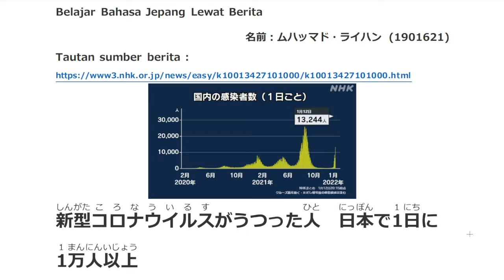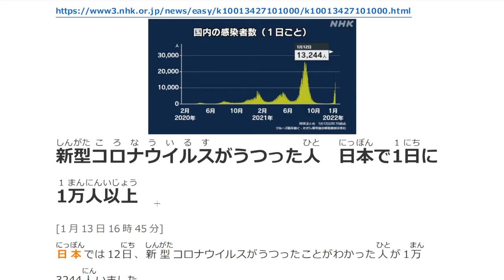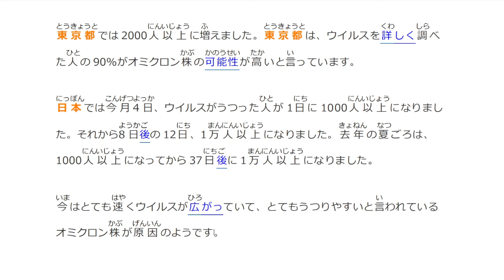Belajar Bahasa Jepang Lewat Berita (20220113-2) 10 Ribu Orang perhari Positif Korona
Penyampai berita : 1901621 Muhammad Raihan

Target pembelajaran ;
1. menambah kosakata dan pola kalimat bahasa Jepang untuk diaplikasikan dalam percakapan bahasa Jepang,
2. mengetahui berita Jepang terkini,
3. lulus JLPT N5, JLPT N4, JLPT N3, JFT BASIC, NAT TEST.

Kali ini, saya selaku dosen pendidikan bahasa Jepang Universitas Pendidikan Indonesia, mengajak mahasiswa yang saya ampu yaitu Chujokyu Kaiwa 2, untuk melanjutkan segmen ini sebagai bentuk pengabdian kami kepada masyarakat Indonesia.
中上級会話2におけるProject Based Learningの実践からできたビデオです。